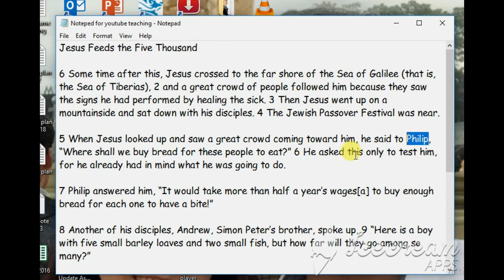Learning how to stanslate bible- English to khmer.( រៀនបកប្រែព្រះពម្ពី)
Learninghow to stanslate bible English to khmer.( រៀនបកប្រែព្រះពម្ពី)